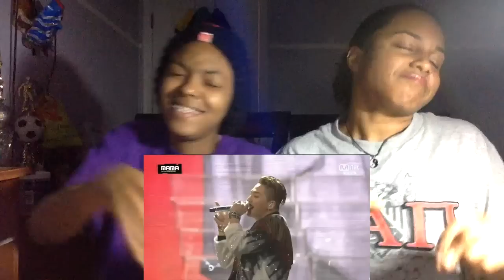BigBang 2015 MAMA Reaction #52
Again Mojo or Swan will edit the description. I'm bad at it. There might also be an echo, but pls I couldn't get rid of it without properly lining up the video. So just bear with it. I got lazy and it ended up fixing itself a little bit in and I just don't understand -Jelly

Life is hard. BUT YAS BIGBANG FAAAAHUUUCCK IT UP! -Mojo

Group~
Insta               jellyswanmojo